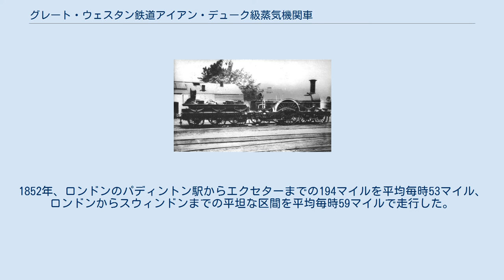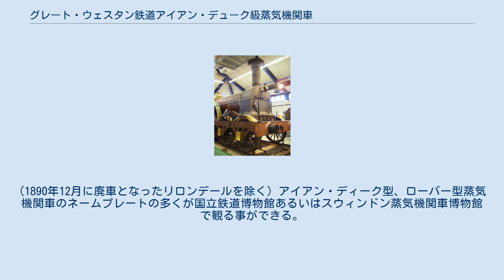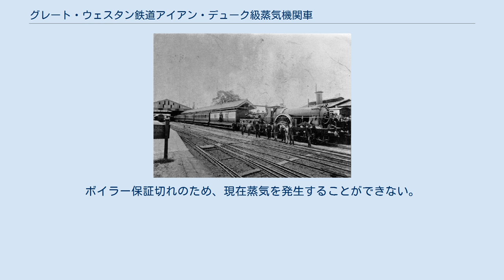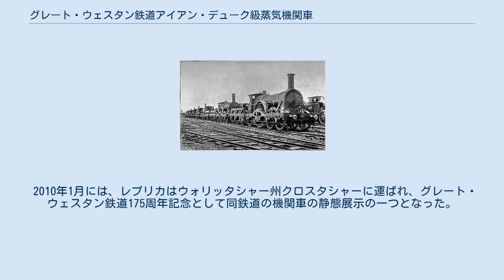グレート・ウェスタン鉄道アイアン・デューク級蒸気機関車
解体を待つアイアン・デューク級蒸気機関車 アイアン・デューク型は、グレート・ウェスタン鉄道の急行旅客列車で使用されていた蒸気機関車である。
 1846年４月に試作機関車としてグレート・ウェスタンが製造された。
製造当初の軸配置は2-2-2であったが、4-2-2に変更され、アイアン・デューク型機関車として営業運転を開始した。
同型の機関車が1847年4月から1855年7月にかけ量産、営業運転についた。
 アイアン・デューク型蒸気機関車は非常に速く、最高速度は毎時約80マイル（時速133km）であったと推測されている。
アイアン・デューク型の牽引した急行列車「フライング・ダッチマン」は、当時世界最速の列車であった。
1852年、ロンドンのパディントン駅からエクセターまでの194マイルを平均毎時53マイル、ロンドンからスウィンドンまでの平坦な区間を平均毎時59マイルで走行した。
 1870年5月から7月にかけて、グレートブリテン、プロメテウス 、エスタッフェに、新しい台枠とボイラーを取り付けられた。
その後、一般に ローバー型として親しまれた同性能の機関車が、1871年8月から1888年7月にかけて営業運転を開始した。
 上記の3台の機関車を除いて、アイアン・ディーク型蒸気機関車は、1870年12月から1884年6月にかけて廃車となった。
スウィンドン工場で保存されていたロード・オブ・ザ・アイルズも、1906年1月に解体された。
上記の3台の機関車は、1880年9月から1887年10月にかけて廃車となった。
1892年5月にはグレート・ウェスタン鉄道の広軌が廃止となり、ローバー級の機関車も廃車となった。
(1890年12月に廃車となったリロンデールを除く) アイアン・ディーク型、ローバー型蒸気機関車のネームプレートの多くが国立鉄道博物館あるいはスウィンドン蒸気機関車博物館で観る事ができる。
また、 ロード・オブ・ザ・アイルズの動輪もスウィンドン鉄道博物館で観る事が出来る。
 元治2年（1865年）、現在の長崎電気軌道 メディカルセンター電停付近に相当する600mの区間で、トーマス・グラバーが日本人に鉄道を紹介するためにレールを敷設して長崎の人達を乗せて走った。
編成は蒸気機関車「アイアンデューク号」と客車2両。
現在もモニュメントが残っている。
 アイアン・デューク型機関車の試作車（軸配列 2-2-2）として1846年に製造され、グレートウェスタンと名付けられた。
 動輪を急行列車「フライング・ダッチマン」で使用されていた機関車より1フィート大きい8フィートにした。
後に、軸配列を4-2-2に変更した。
 アイアンデューク機関車模型（スウィンドン蒸気機関車博物館にて） アイアンデュークのレプリカ（ブリストンにて） スウィドン蒸気機関車博物館展示のエンペラーの模型 1985年にレプリカされたアイアン・デューク型蒸気機関車 ブリストンでのアイアン・デューク級蒸気機関車のレプリカ 1985年、アイアンデューク型蒸気機関車の動態レプリカがグレート・ウェスタン鉄道150周年記念の一環として2台のハンスレットオーステイ機関車の部品を使用して作られた。
ボイラー保証切れのため、現在蒸気を発生することができない。
ヨークの国立鉄道博物館にて保存されている。
 2006年にはプリストンに運ばれ、Maritime Herstage Centreで開催された「イザムバード・キングダム・ブルネルの9つの生活」展の目玉として展示された。
 2010年1月には、レプリカはウォリッタシャー州クロスタシャーに運ばれ、グレート・ウェスタン鉄道175周年記念として同鉄道の機関車の静態展示の一つとなった。
レプリカは、きかんしゃトーマスの原作「汽車のえほん」シリーズ第34巻「Thomas and the Great Railway Show」に登場し、まゆと口ひげを加えた状態で描写された。